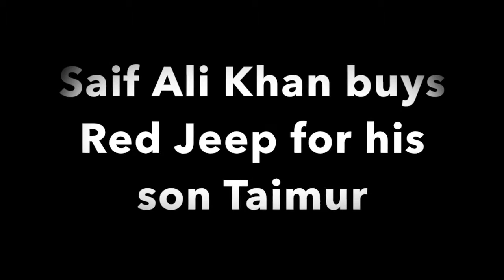Saif Ali Khan buys Red Jeep for his son Taimur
On children day, Saif Ali Khan buys Red Jeep for his son Taimur